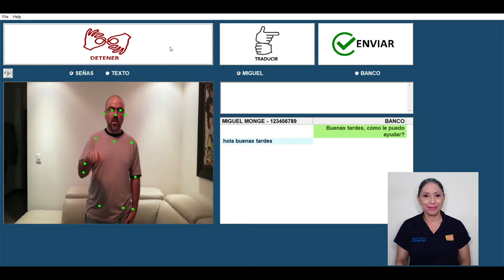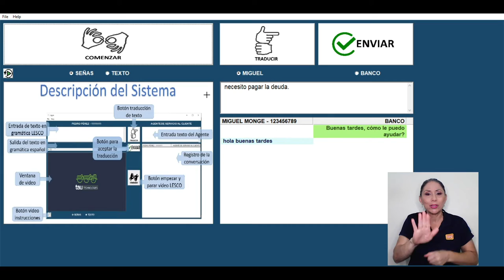Herramienta para apoyar a la comunidad de personas sordas de nuestro país - AUGE UCR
La Agencia Universitaria para la Gestión del Emprendimiento de la Universidad de Costa Rica, AUGE, presentó en noviembre una herramienta para apoyar a la comunidad de personas sordas de nuestro país.